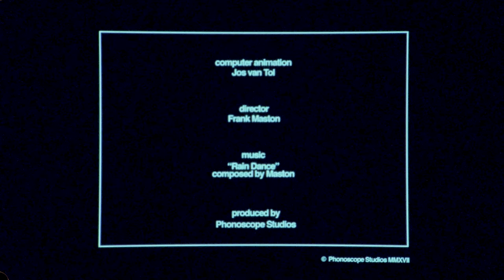Maston - Rain Dance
Maston - "Tulips" pt. 2: Rain Dance

FNOSCP-FLM002

16mm animation
computer animation by jos van tol
directed by frank maston
produced by phonoscope studios
"Rain Dance" by maston
available from Phonoscope on the LP "Tulips" (FNOSCP-LP001)
filmed on a Красногорск-3 system